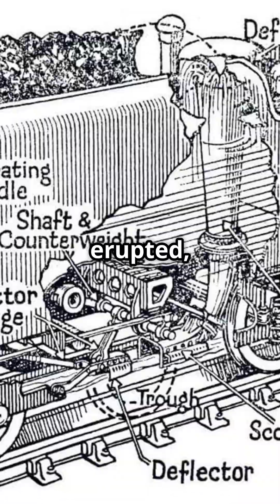The Final Secrets of Railway Water Troughs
🚂 The Dramatic Story of Water Troughs: How Steam Trains Took a Drink at Full Speed!
Imagine this: You’re seated in a luxurious Pullman coach, speeding through the British countryside on a classic steam express. The view is perfect, the sun is shining, and the rhythmic chug of the locomotive is mesmerizing. Suddenly, a steward leans over your table and quietly shuts the window.

Odd.

Moments later, the scenery outside vanishes into a torrential downpour—except there’s not a cloud in the sky. A passenger behind you gasps in shock as her expensive dress is splattered with water! What just happened?

This isn’t rain—it’s railway engineering at its most dramatic!

💦 Welcome to the incredible world of water troughs—where steam trains "drank" water at full speed!

🔎 What You'll Discover in This Video:
✅ The Problem: Why did steam locomotives need frequent water stops, and how did this slow down train travel?
✅ The Genius Invention: How John Ramsbottom, an engineer from the London & North Western Railway, devised a solution that allowed trains to refill their water supply without stopping.
✅ How Water Troughs Worked: See how these trackside troughs enabled locomotives to scoop up thousands of gallons of water while still moving!
✅ Dramatic Mishaps & Spectacular Overflows! When firemen miscalculated, passengers in the front carriages got drenched, and even train crews weren’t safe!
✅ Famous Incidents: The Royal Scot Express disaster, when water splashes knocked coal off another train, breaking windows and soaking passengers.
✅ The End of an Era: How the transition to diesel and electric locomotives led to the disappearance of water troughs—and why they remain one of the most iconic lost inventions of the steam era.

🌍 Water Troughs: A Uniquely British Innovation
🚆 While water troughs were used briefly in the USA and France, Britain led the way in adopting them. More than 140 sets of water troughs were installed across 60 locations in the UK, making non-stop express trains possible.

The system allowed famous trains like the Flying Scotsman and The Royal Scot to travel hundreds of miles without stopping.

💡 But these troughs weren’t perfect. In winter, water would freeze, making scooping impossible. And if the fireman forgot to lift the scoop? Water would shoot out of the vents, flooding the coal tender and soaking the engine crew!

📜 Fun Facts & Trivia:
💧 At full speed, a steam locomotive could scoop up 2,000 gallons of water in just 20 seconds!
🚂 Water scoops had to be lowered at just the right moment—too late, and the train missed the water. Too early, and it caused massive overflows!
🌊 Trackside photographers loved capturing dramatic water splashes—but unlucky passengers in open windows learned the hard way!
🔧 The system was first tested in 1860 at Mochdre, Wales, before being rolled out across Britain.

💬 Have YOU ever heard of water troughs before? What do you think of this incredible lost railway technology? Would you have dared to sit in the front carriage of an express train running over a trough?

📌 If you love railway history, steam trains, and incredible engineering stories, don’t forget to: